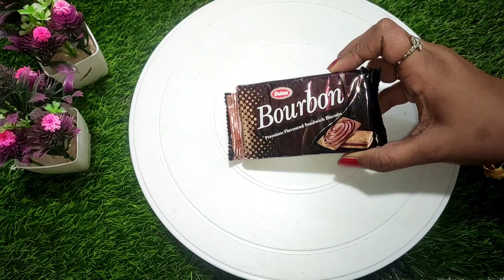3 Easy Ingredients Homemade Chocolate |Homemade Chocolate Bonbons Recipe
3 Easy Ingredients Homemade Chocolate |Homemade Chocolate Bonbons Recipe | Chocolate Recipe
Chocolate Kaise banate hain
Chocolate kaise banaye
Chocolate Recipe
Chocolate banane ki vidhi